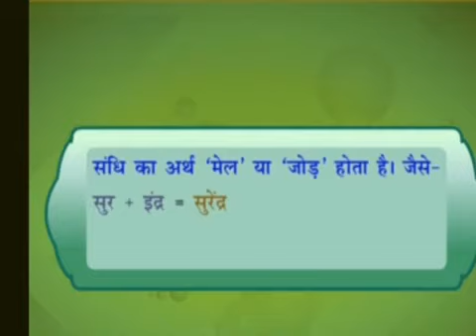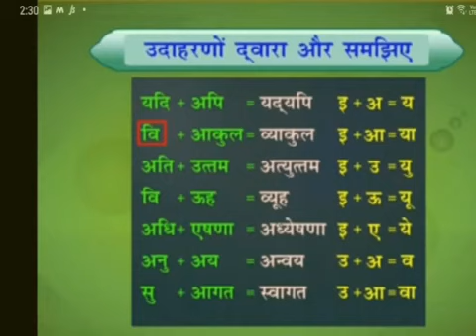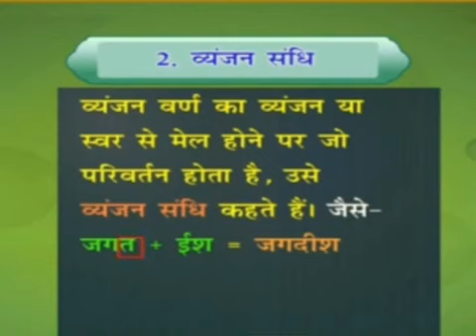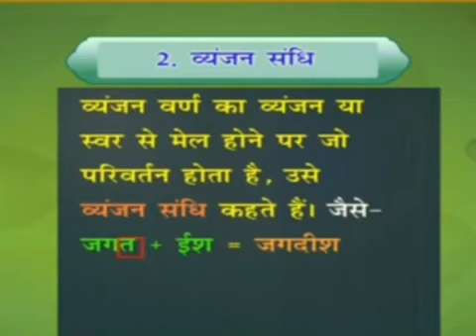Hindi Grammer hindi CH 8 SANDHI